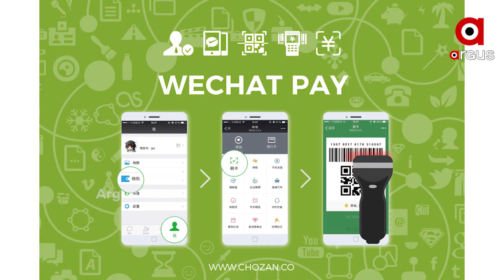ଚାଇନିଜ୍ ଆପ୍‌ସ ବନ୍ଦ କଲେ ଟ୍ରମ୍ପ୍‌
ଆମେରିକାର ବିଦାୟୀ ରାଷ୍ଟ୍ରପତି ଡୋନାଲ୍ଡ ଟ୍ରମ୍ପଙ୍କ କଠୋର ଚାଇନା ବିରୋଧୀ ପଦକ୍ଷେପ । ଦେଶରେ ନିଷେଧ କଲେ ୮ ଟି ଚାଇନିଜ୍ ଆପ୍‌ସ । ଆପ୍‌ସ ମଧ୍ୟରେ ରହିଛି କ୍ୟୁ କ୍ୟୁ ୱାଲେଟ୍‌, ଆଲି ପେ ଏବଂ ୱି ଚ୍ୟାଟ୍ ପେ ଭଳି ଇ-ପେମେଂଟ୍ ଆପ୍ଲିକେସନ୍‌ ...
ଅଧିକ ଖବର ପାଇଁ ଡ଼ାଉନଲୋଡ କରନ୍ତୁ “Argus News” ଆପ୍